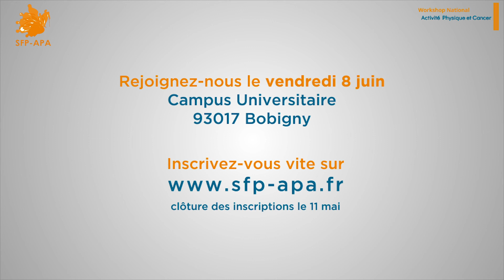Workshop national - Activité Physique et Cancer